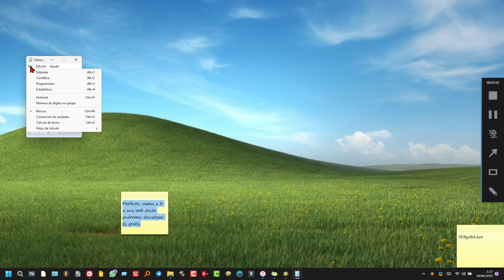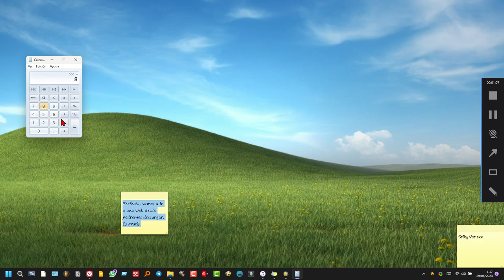Instalar calculadora clásica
🧮️ Te mostraremos cómo descargar y utilizar la calculadora clásica en Windows 11. A medida que Microsoft ha ido actualizando su sistema operativo, la calculadora ha evolucionado y ahora es una aplicación de la Tienda. Sin embargo, muchos usuarios prefieren la versión clásica, ya que carga más rápido, es más útil para aquellos que usan ratón y teclado, y ofrece una experiencia más familiar. Afortunadamente, hay una solución para aquellos que desean tener la calculadora clásica de vuelta en Windows 11. Sigue nuestros sencillos pasos y disfruta de la comodidad y funcionalidad de la calculadora clásica en tu sistema operativo actualizado.